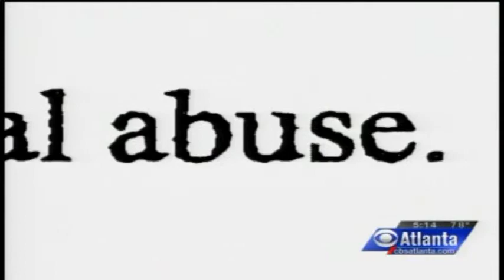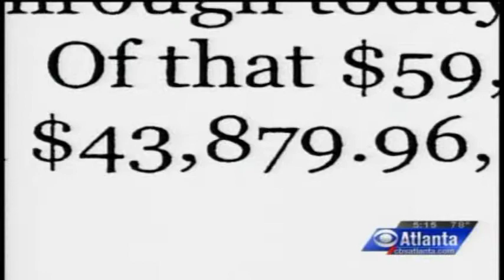Deb Beacham WGCL TV News 7 11 2013 5PM